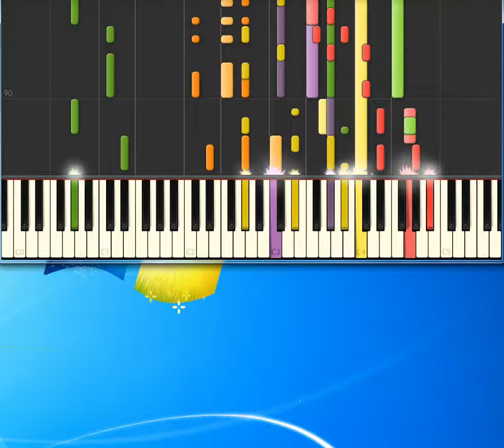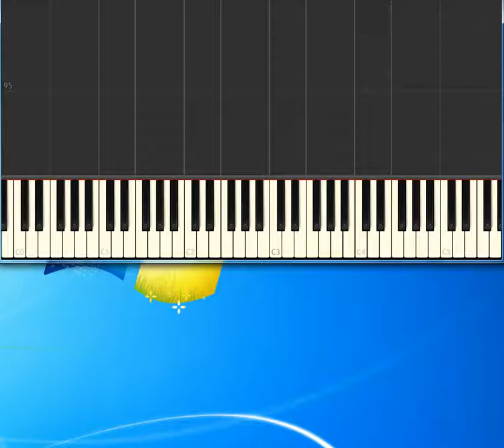Elton John Yellow Brick Road [Synthesia Piano] [Piano Tutorial Synthesia]